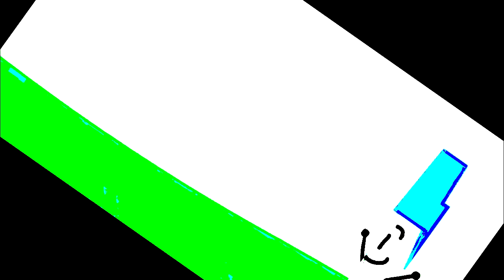BFB 1 THE F ING LOLMAN